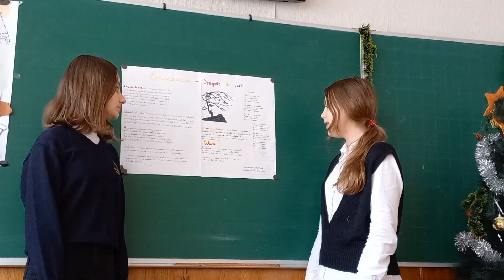Proiect: " Eminescu ne unește", prezintă Romanescu Grigorina și Straistă-Burlac Domnica.